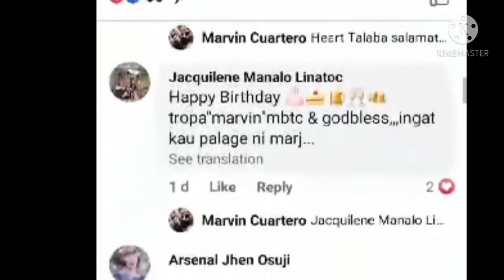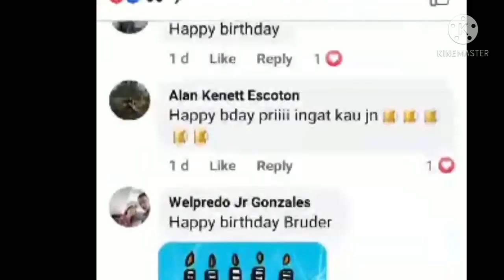Birthday greetings & surprise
Just to save one of my treasure in life greetings and wishes from family and friends